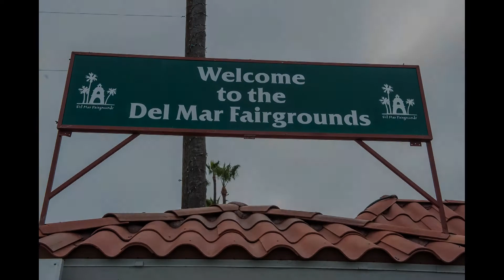San Diego County Fair 2013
Going to the 2013 Fair? Here is a quick visit.